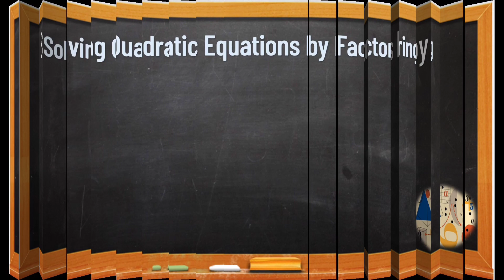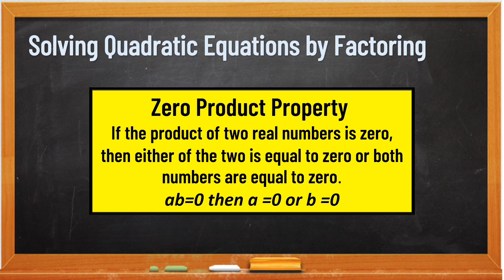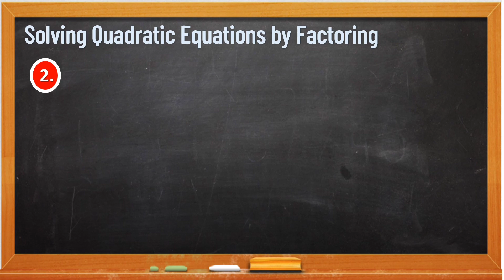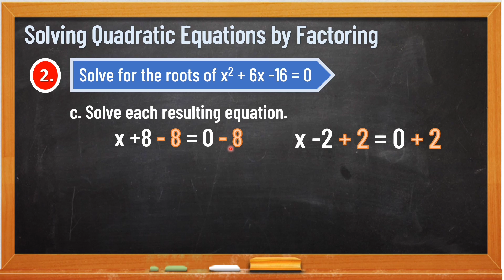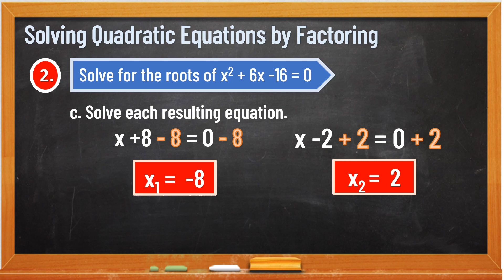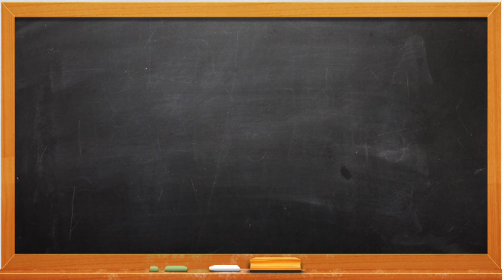SOLVING QUADRATIC EQUATIONS BY FACTORING|MELC2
Solving quadratic equations by factoring is easy. You just need to follow these steps :-)

BY QUADRATIC FORMULA

FB Group: Blended Learning for New Normal